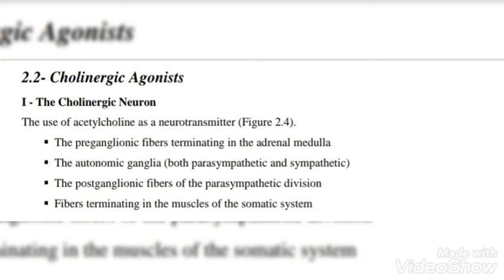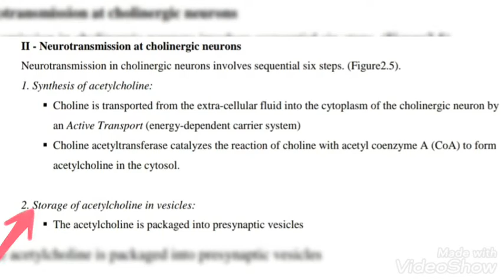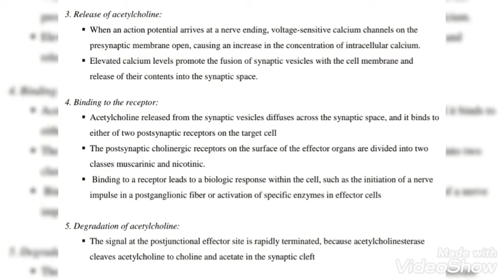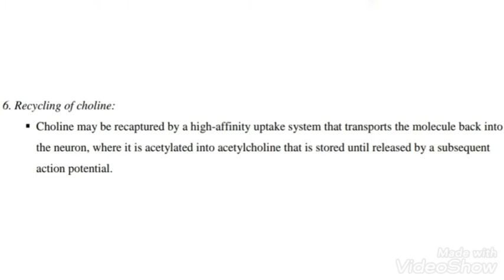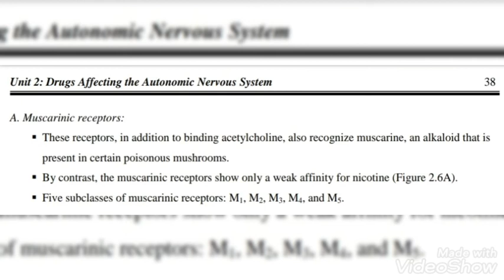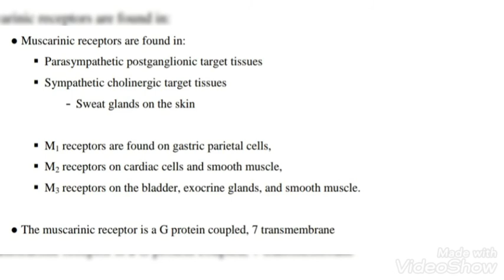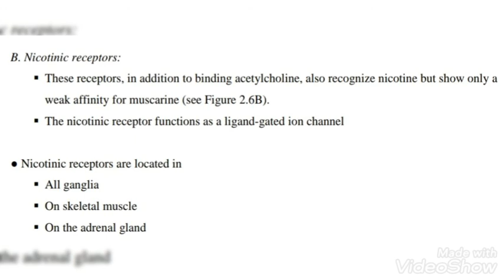Lecture 8 Pharmacology I